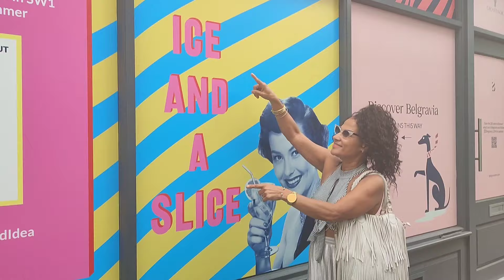Zona 1 palacio festa ruas de Londres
Olá pessoal venho trazer neste vídeo as ruas de Londres  pouco de festa muitas pessoas na rua o Palácio da Rainha em festa privada ,mas eu descidi andar nas ruas e mostro tudo a vocês .Enjoy 🥰